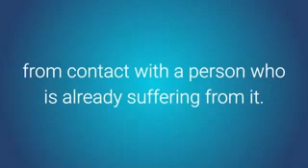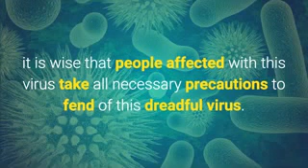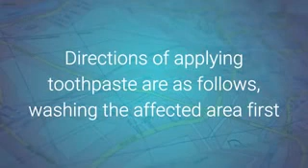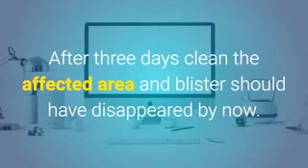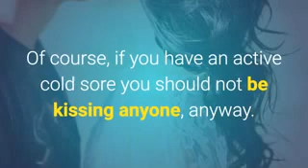Cure Cold Sores Naturally Permanently – How Toothpaste Cures Cold Sores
Cold Sore Free Forever.

How to Use Toothpaste to Cure Cold Sores.

Cold sores are a very common disease that spreads throughout the human population. This is a contagious disease and there are chances that you got this virus from contact with a person who is already suffering from it. Mostly, people of European and North American origin have this type of virus infection. Nearly 70% of the population of Australia suffer from this virus.

Ironically in this 20th generation where the assumption that nothing is impossible has been the mantra, we still do not have cure for this virus which has been tormenting our lips, eyelids, fingers, etc for so many years. Still research is being conducted in the United States of America where they have achieved a partial success rate but cannot guarantee complete removal of the virus from human body.

Many people opt for costly medications and ointments which may or may not cure the person temporarily but there are cheap and effective everyday household items which will provide significant help in curing the disease. Toothpaste is one such item which if applied accordingly will give a cooling and numbing effect to the person. Directions of applying toothpaste are as follows, washing the affected area first with anti bacterial agent to sanitize it from germs and bacteria. Basically you need to follow these three steps which are: sanitizing, disinfecting and ultimately applying toothpaste. In case you have difficulty in finding an effective antibacterial agent use those ointments which have alcohol content in them.

Next apply toothpaste over the affected area. Apply a reasonable amount of toothpaste on the cold sore. Gently press the applied toothpaste so that cold sore comes in contact with the toothpaste firmly. Leave the paste for approximately three days and wash it away. For children it is best to contact a physician. After three days clean the affected area and blister should have disappeared by now. The affected area will form new skin and blisters will become crusts.

Toothpaste can be applied at anytime when you feel irritation and itching at the affected area. Make sure that you don't kiss you siblings or young children because toothpaste on your lip can cause their sensitive skin to burn slightly.

Of course, if you have an active cold sore you should not be kissing anyone, anyway. Try to avoid eating excessive junk food when you apply toothpaste.

If you experience any side effects or excessive irritation then contact your physician.

For a detailed guide on natural Cold Sore remedies! Checkout Cold Sore Free Forever

In this video you will learn how to treat Cold Sores permanently. If you have ever asked  the following questions then this video is  for you to watch:

cold sore free forever does it work